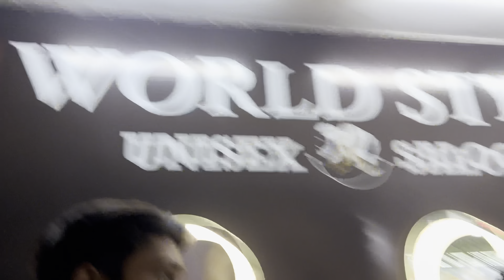Birthday celebrate Armaan Bhai ke Saath party 🎉❤️youtube search viwes dailyvlog ￼￼